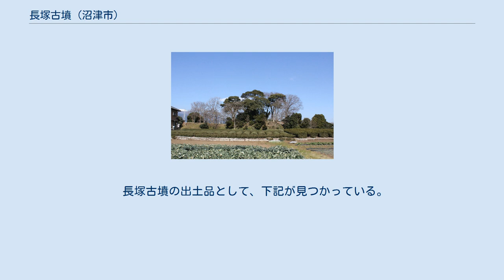長塚古墳 (沼津市)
長塚古墳（ながつかこふん）は、静岡県沼津市東沢田長塚403番地にある前方後円墳である。
 長塚古墳は、愛鷹山の東南麓海抜約50メートルの丘陵上にある。
沼津市に古墳がつくられた時期は5世紀後半頃と考えられていたが、同市にある神明塚古墳が2005年（平成17年）の調査で前期古墳と判明、2014年（平成26年）に高尾山古墳が230年築造と市長定例会見で発表され、3世紀より作られていたことがわかった。
長塚古墳が愛鷹山東南麓に造られたのは6世紀前葉である。
愛鷹山南麓では、長塚古墳の周辺にもいくつかの小円墳がある。
当時の珠琉河（するが）国では、古墳時代を通じて政治権力が愛鷹山の東南麓で変遷したと推定される。
長塚古墳もまた、有力な豪族の墳墓と考えられる。
 幅9～10メートルの周溝があることが調査により判明している。
また墳丘の上には、葺石がないこと、埴輪列があったことなども同じくわかっている。
後円部からは副葬品と推定される鉄鉾が出土している。
また、周溝から各種埴輪が見つかり、くびれ部では土師器や須恵器も見つかっている。
 古墳の形状が美しく前方後円墳だと分かりやすいことから、見学者も多く、地元から活用の要望を受けて、沼津市教育委員会は、2011年（平成23年）に墳丘部の主要な1千平方メートルの土地を地権者から寄付を受け取得している。
 1956年（昭和31年）に沼津市誌編纂事業の一環として、当時としては数少ない古墳の構造に視点を定めた調査を明治大学の後藤守一教授を中心に行った。
他の発掘者は長田実、小野真一、大塚初重。
この古墳は駿河国を治めた国造のものであると推定されている。
 区画整理が進み、長塚古墳の近隣にまで住宅が迫ってきた際、土地所有者との古墳保存協議が進まなかった。
開発計画が進むと古墳の保存が困難になるため、土地所有者と再度協議を重ね、古墳の保存の理解が得られた。
懸念となる保存・保護の措置を講じるための基礎資料を得るため、静岡県教育委員会とも協議を重ね、平成9年度に墳丘詳細測量及び試掘溝、平成10年度墳丘部（主体部）について部分発掘調査を国庫補助及び県費補助で実施した。
 長塚古墳の規模は、下記のとおりである。
 長塚古墳の出土品として、下記が見つかっている。
 所在地 関連施設 周辺